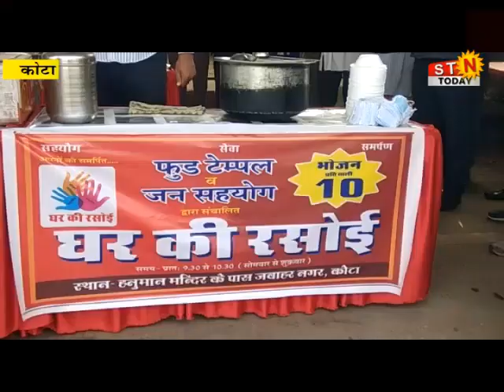15 JAN.2022 @NEWS कोटा - निर्धनों को मिलेगा सस्ता व सुलभ खाना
कोटा - निर्धनों को मिलेगा सस्ता व सुलभ खाना